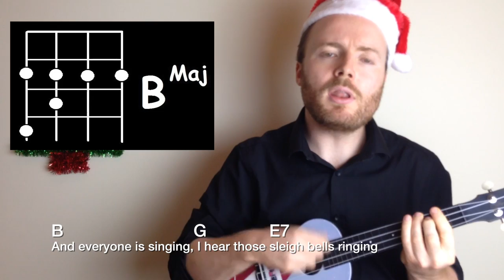All I Want For Christmas Is You - Mariah Carey (Easy Ukulele Tutorial)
My most requested festive favourite - All I Want For Christmas Is You, by Mariah Carey. Leave me requests in the comments and maybe I'll do your song next!

* Download my FREE App! App Store Android